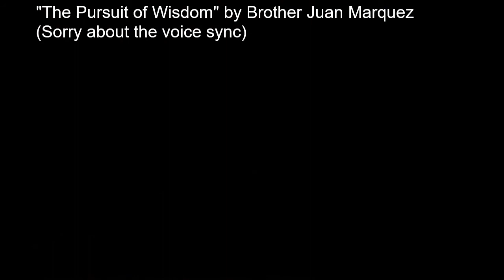Brother Juan Marquez O.P. Lecture: On The Pursuit of Wisdom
In the summer of 2019, St. Dominic Church was graced with the presence of 6 student brothers and a deacon. They each gave a outstanding and educational lecture on a different topic. The lecture was followed by a question and answer period. Here is the first of those lectures and the Q&A.
 6/10/2019.

(We apologize for the voice syncing, we fixed this problem in future lectures).